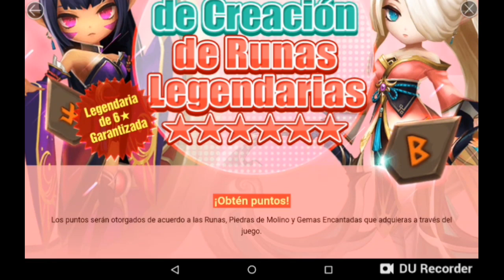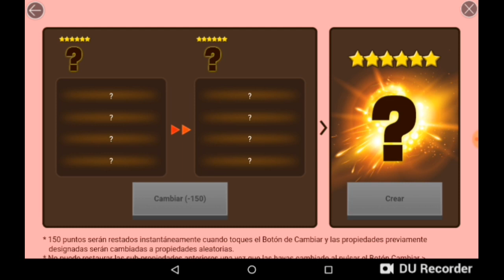Evento CREACIÓN de RUNAS LEGENDARIAS!!! nov-2018 summoners war sky arena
este es el mejor evento de com2us . aprovéchenlo y saquen esa runa que tanto necesita!!!